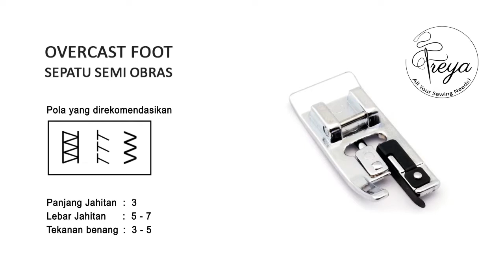Tutorial Sepatu Jahit Semi Obras untuk Mesin Jahit Portable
Hi Gaesssss

Balik lagi sama tim konten youtube SJS,
hari ini kita mau sharing cara menggunakan sepatu semi obras/overcasting dengan benar

Selama ini sering kan bertanya2, mesin jahit itu bisa buat obras juga ga sih???
jadi semua mesin jahit itu hanya bisa semi obras, caranya???
dengan bantuan sepatu jahit yang namanya sepatu semi obras/overcasting

Cara Menjahitnya gimana?
yuk kita simak bareng2 videonya ya

Yang mau beli sepatu semi obras ini, langsung aja ke situs kami